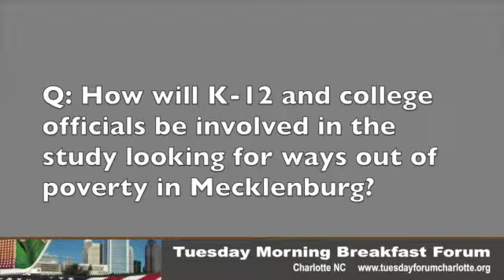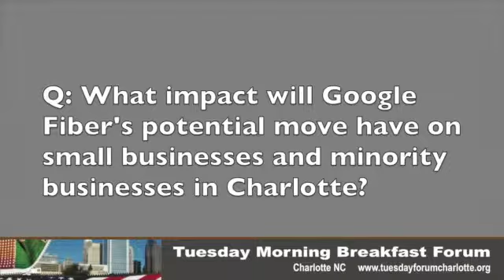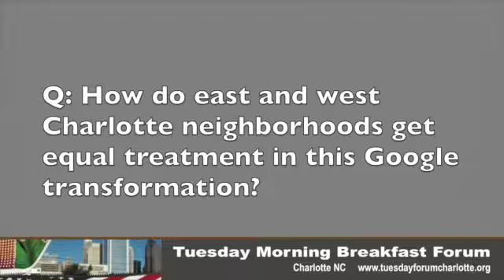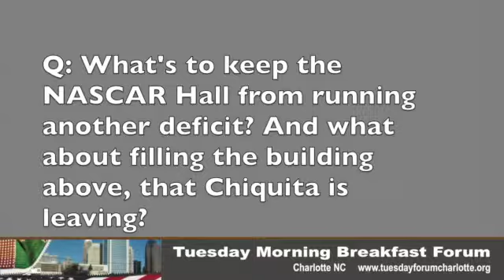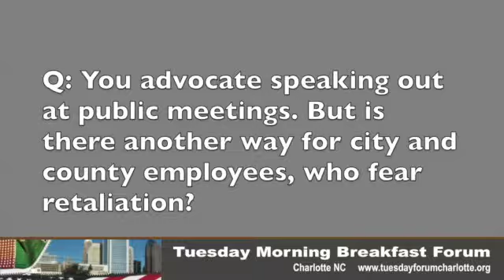Ron Carlee, part 4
Ron Carlee is Charlotte's city manager. This is part four of a presentation and Q&A with the Tuesday Morning Breakfast Forum on Jan. 27. 2015.